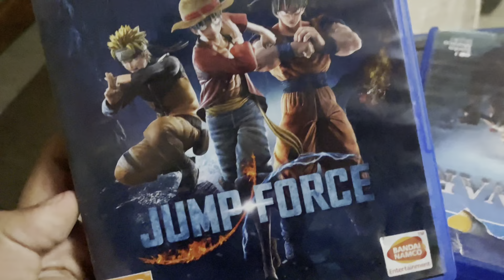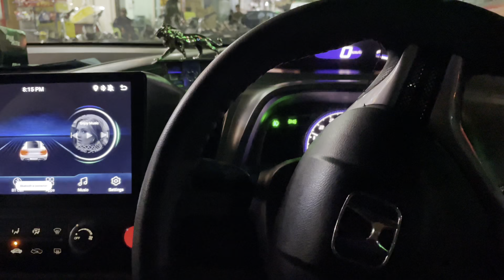| practical center ma SOTAY HWAY PAKRA GAYA 😂 | Mission | BLOOD TEST 😳 | A and H vlogs